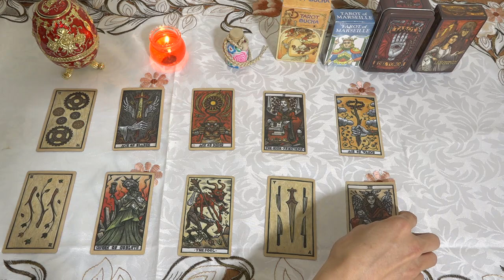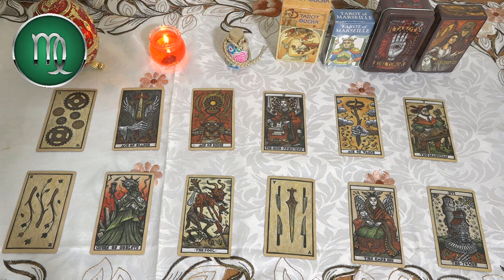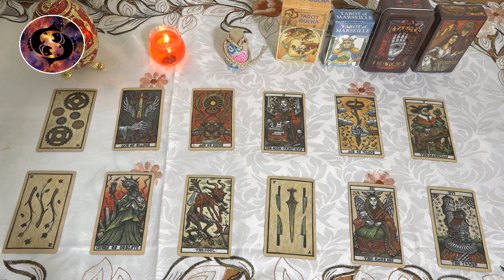Domingo 3 de Diciembre✨ Horóscopo y Números de la suerte para hoy✨ Suerte y risas: vida brillante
Horóscopo de hoy 3 de Diciembre. Puede haber cambios pequeños y repentinos en los planes y horarios de Géminis debido a la Luna en cuadratura con Urano.
Te sientes bien contigo mismo. Sin embargo, hoy alguien del signo de Agua puede estresarte o trastocar tus planes, así que ten cuidado.
Aries 03:10
Tauro 05:20
Géminis 07:19
Cáncer 09:21
Leo 11:16
Virgo 13:10
Libra 15:04
Escorpio 17:01
Sagitario 18:58
Capricornio 20:56
Acuario  23:00
Piscis  25:02